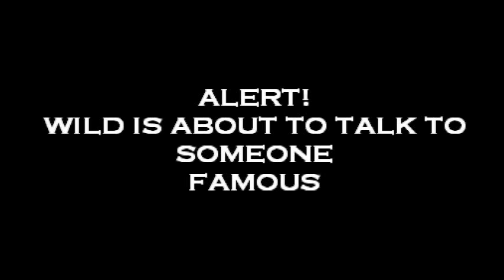WILD ERIC ROBERTS INTERVIEW.wmv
Wild talks "Best Of The Best," and "The Expandables" with action legend Eric Roberts.